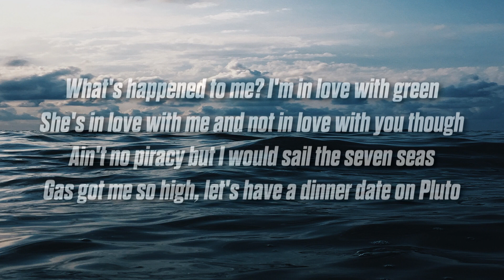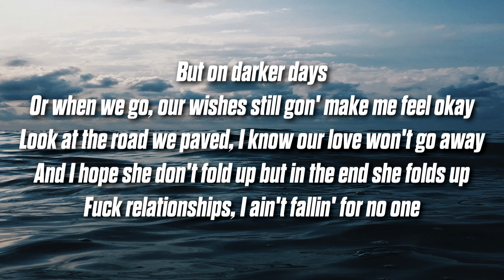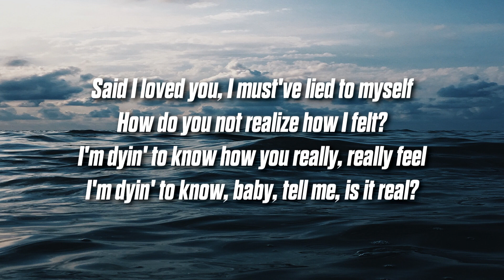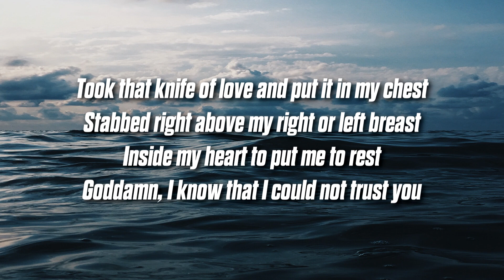637godwin - 7 Seas (Lyrics)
637godwin - 7 Seas

'7 Seas' Lyrics:
[Intro]
Guala Beatz, bring it back
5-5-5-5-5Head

[Chorus]
What's happened to me? I'm in love with green
She's in love with me and not in love with you though
Ain't no piracy but I would sail the seven seas
Gas got me so high, let's have a dinner date on Pluto

[Verse 1]
My baby so bad, best I ever had
Only speakin' facts, look it up on Wikipedia
She don't еver lack, yeah, she keeps a strap
No, shе ain't a dime but the choppa still gon' eat her whole
But on darker days
Or when we go, our wishes still gon' make me feel okay
Look at the road we paved, I know our love won't go away
And I hope she don't fold up but in the end she folds up
Fuck relationships, I ain't fallin' for no one

[Verse 2]
Said I loved you, I must've lied to myself
How do you not realize how I felt?
I'm dyin' to know how you really, really feel
I'm dyin' to know, baby, tell me, is it real?
Took that knife of love and put it in my chest
Stabbed right above my right or left breast
Inside my heart to put me to rest
Goddamn, I know that I could not trust you
Now I'm just cleanin' up and shawty, I gotta dust you
Got me losin' my mind with all the elevator drug use
Now I start to realize like "Was it really ever worth it?"
It's a mountain of lies that finally build up to the surface
But I have purpose and bitch, you don't
I bet I'm finna make it and bitch, you won't
Gather pieces of my heart, picked it all up off the floor
No room for a hater, see you later, dumb whore

[Outro]
Let's go
Yeah, baby, let's go
Oh